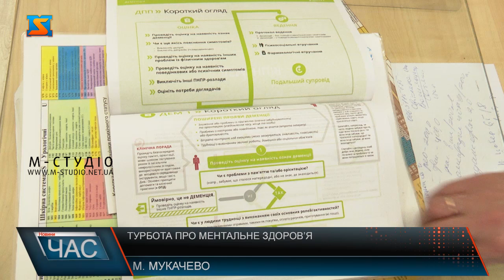Турбота про ментальне здоров’я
«Медичний центр Сім’я» долучає своїх сімейних терапевтів до навчання за програмою mhGAP. Яка допомагає лікарям визначити не тільки фізичний стан пацієнта, а й надати психологічну підтримку.  Мета таких навчальних проектів – сприяти формуванню у нашому суспільстві культури піклування про своє ментальне здоров’я. Надати розуміння важливості і головних інструментів психологічної підтримки, які надалі допоможуть українцям дбати про свій внутрішній стан. Завдяки навчанню за програмою mhGAP , лікарі вже зможуть надати первинну і подальшу психологічну підтримку своїм пацієнтам. У разі необхідності, надати людині, з розладами ментального здоров ‘я, направлення до відповідного спеціаліста - психотерапевта чи психіатра. Більшість лікарів «Медичного Центру Сім’я» вже пройшли навчання, каже завідувач закладу Олег Карпінський. Сімейних терапевтів «Медичного Центру Сім’я» будуть і надалі залучати до навчання, в межах Всеукраїнської  програми ментального Здоров’я «Ти як?», яка заснована першою леді України Оленою Зеленською.